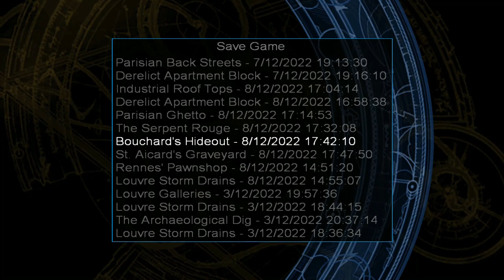Tomb Raider AOD : Part 3 : L7 St Aicard's Graveyard~L8 Bouchard's Hideout~Underworld Mod.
Lara delivers the box and 800 Euros to access the graveyard and on to find Bouchard.

This is a modded version with the underworld Lara with all cut scenes fixed to match the re skinned Lara.